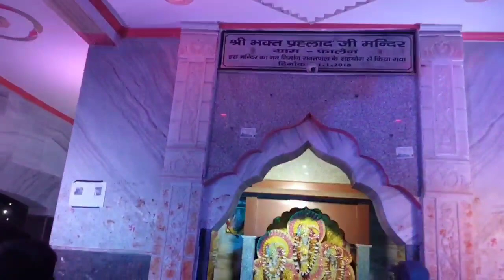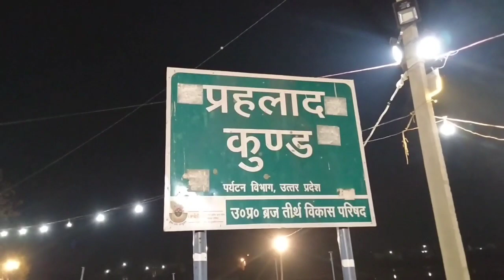होली की 20 फुट आग से सुरक्षित निकला फालैन का पण्डा Falain Ka Panda By Bhagwan Das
आइये साथ चलें ब्रज दर्शन व्लॉग्स के सफ़र में, जहाँ हम ब्रज के अनेक धार्मिक स्थलों को गहराई से जानेंगे। इस यात्रा में हम गोवर्धन, मथुरा, वृन्दावन, गोकुल,कामवन, बरसाना, नंदगाँव और पूरे ब्रज 84 कोस के अन्य महत्वपूर्ण स्थलों की यात्रा करेंगे। इस वीडियो में, हम आपको ब्रज के महत्व, महात्म्य,इतिहास, सांस्कृतिक विरासत, के बारे में जानकारी देंगे।

हमारे सोशल मीडिया हैंडल्स को भी फॉलो करें।

अगर आप ब्रज के इस प्राचीन और पवित्र लीला स्थलों का अनुभव करना चाहते हैं, तो इस वीडियो को अवश्य देखें और हमारे साथ यात्रा करें। धन्यवाद!

डॉ भगवान दास, कीर्तनकार, कामवन
(अष्टसखा श्रीगोविंदस्वामीजी के वंशज)
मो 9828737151